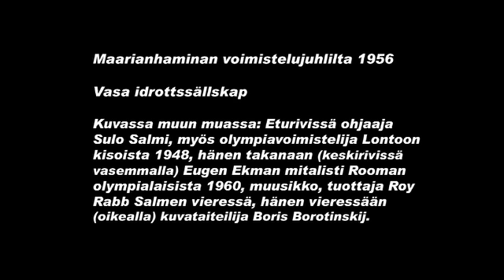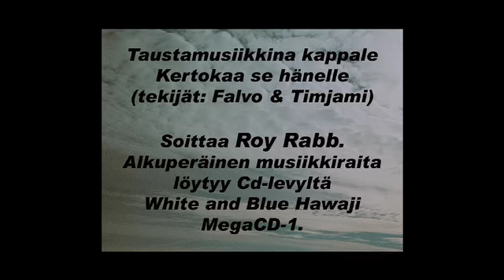Elämän Siimalankoja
Elämän tärkeitä osia ovat rakkaus, huomaavaisuus ja tasapaino luonnon kanssa.